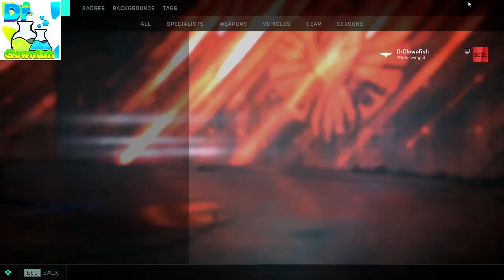Can we max out Falck today?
Let's play Battlefield 2042! New season 5 ongoing!